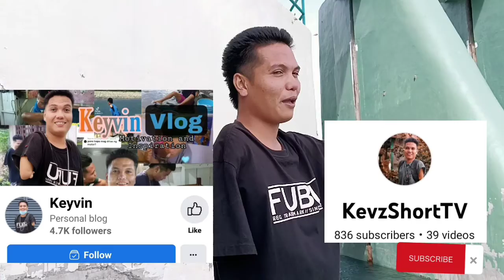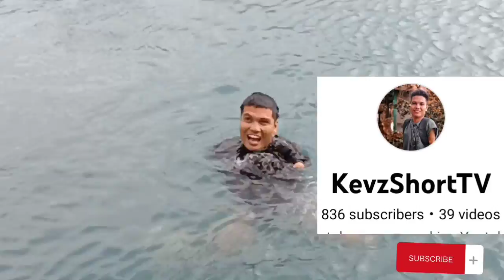Ipapakita kopo sa inyo kung paano Ako lumangoy❤️🤭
Lumangoy Ako sa ilog Ng lisap, Ang Aking mga video Bina vlog ko upang Makita Ng mga tao Ang Aking mga ginagawa sa Buhay, at s mga katanongan na kung paano ko nga ba magagawa lahat💖 Sana supportahan nyo po Ako may FB PAGE: Keyvin